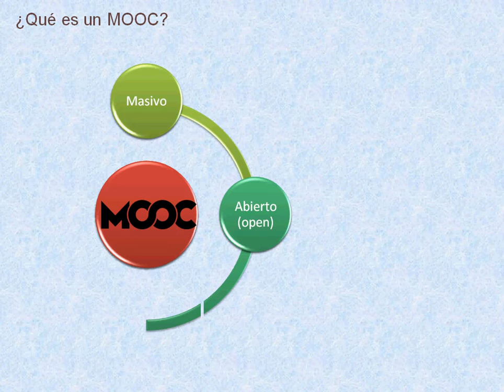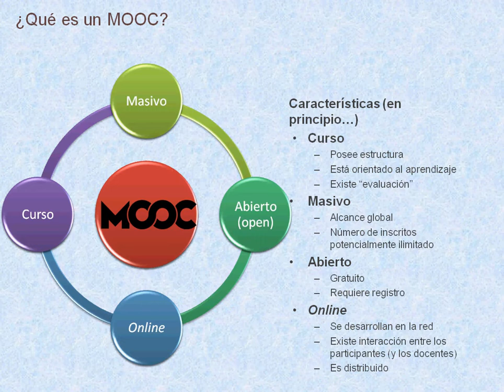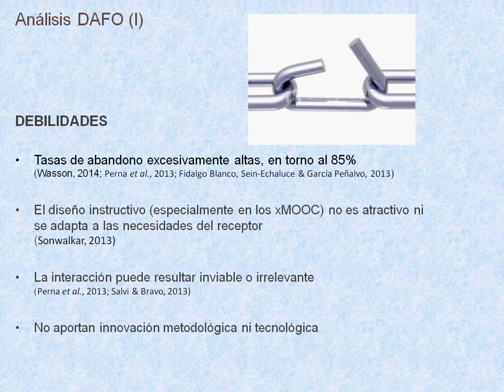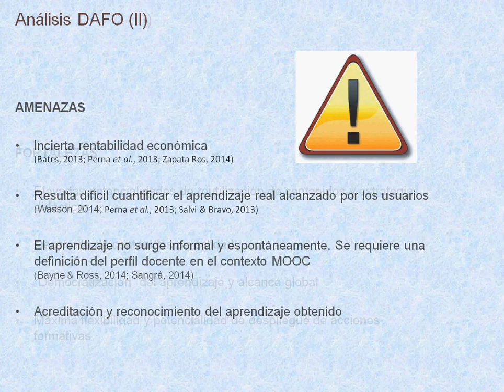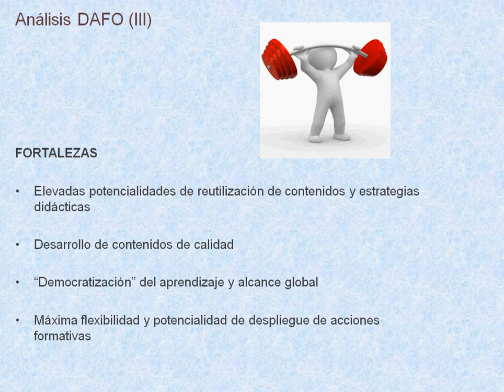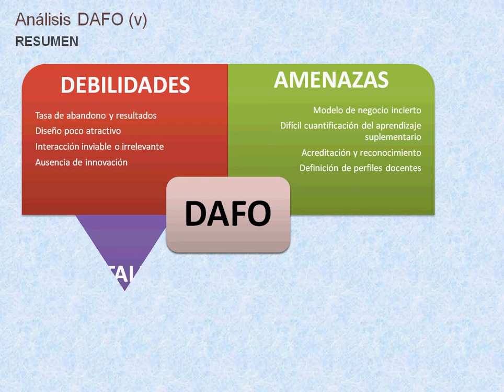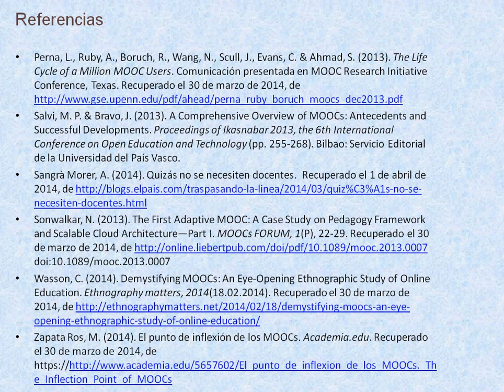Hacemos un análisis DAFO de los cursos MOOC Mariano Real Pérez